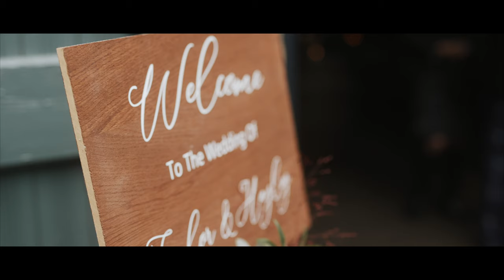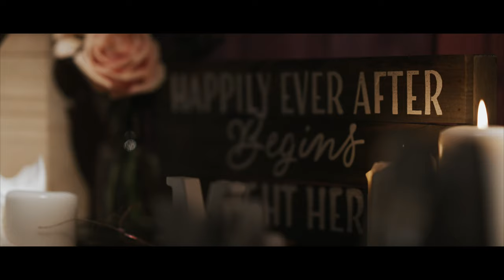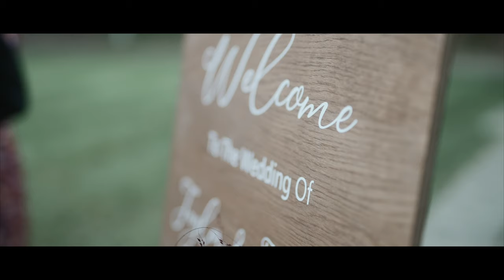"I Couldn't be Luckier With Who I'm Marrying Today" | The Byre Wedding Film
♥ Hayley & Taylor's Romantic Wedding Film ♥

Hayley & Taylor decided to get married at The Byre Inchyra - a luxury wedding venue, located in the wonderful countryside of Perthshire, Scotland. Their day was filled with emotions all the way from the morning preparations to the end - and the rest, well a story to be told through their film...